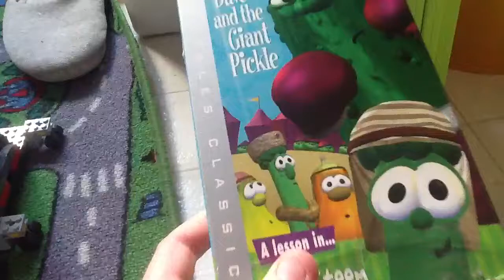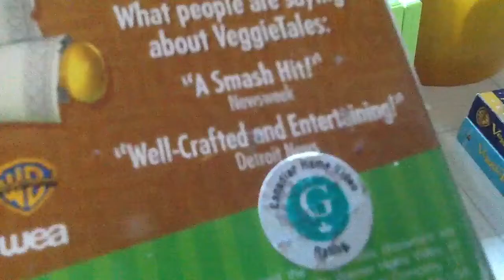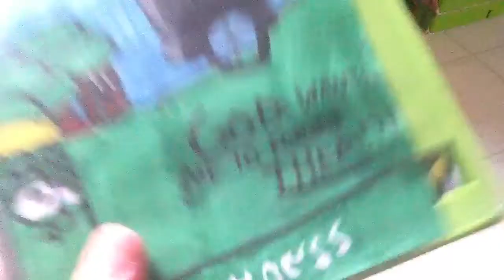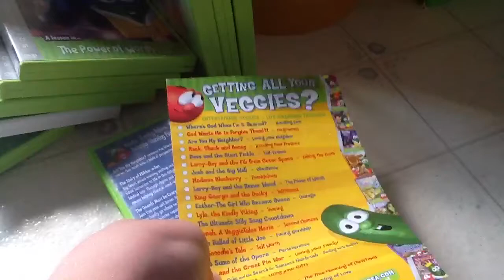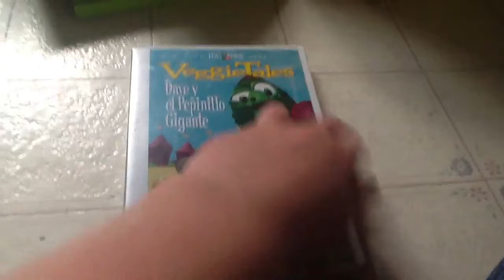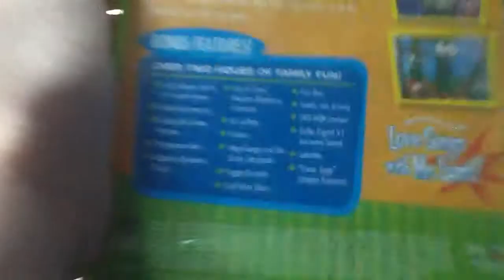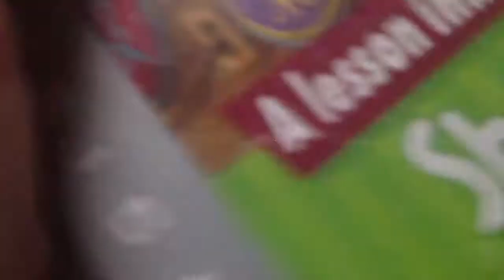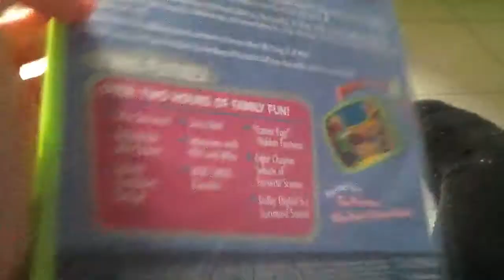My Veggie Tales Classics VHS/DVD Collection.